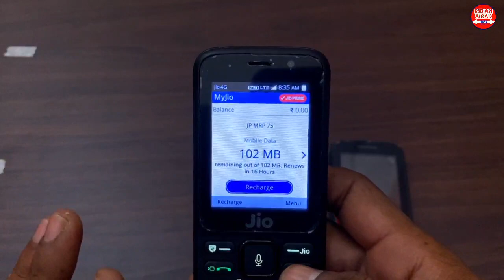Nokia 225 4G : Jio Phone Plan in Nokia 225 4G Phone